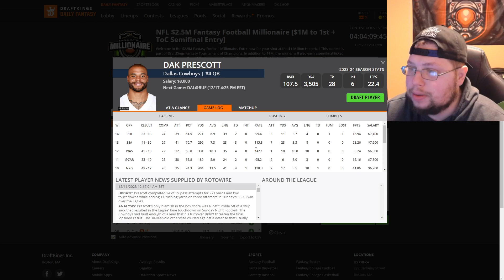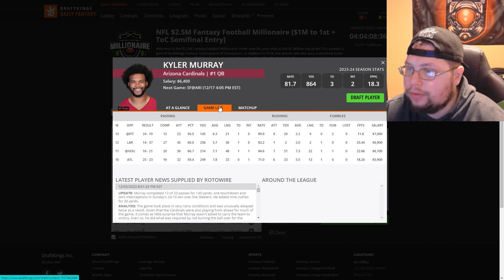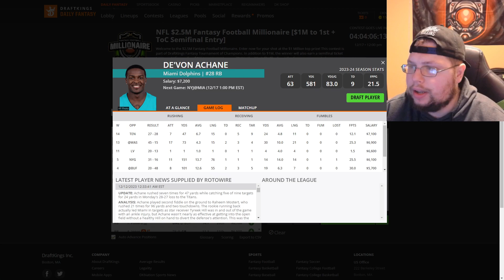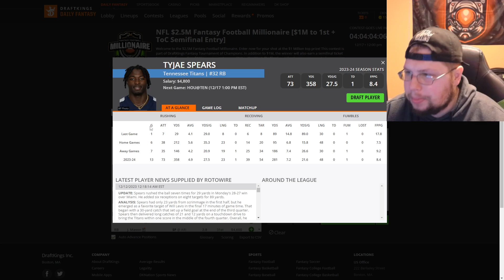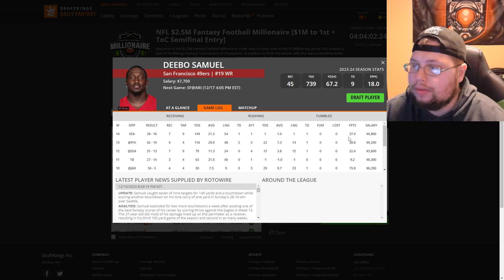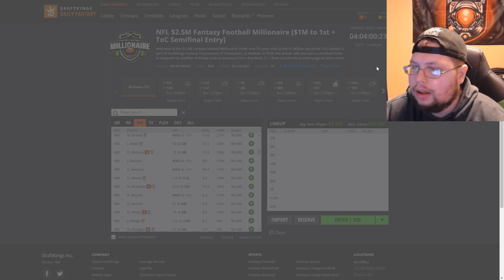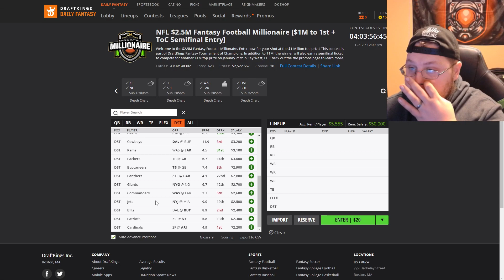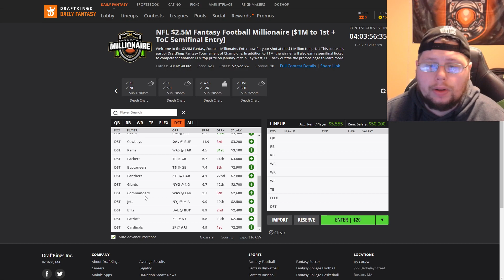Draft Kings Week 15 Million Dollar Contest First Look | 2023 NFL DFS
Hey guys Dylan here with a brand new video. In todays video I take a first look at the Draft Kings prices for players in week 15s' NFL games. We have some high scoring games ahead of us. 10 games and some really good matchups at all positions.  If you're interested in joining us click the link for more information.